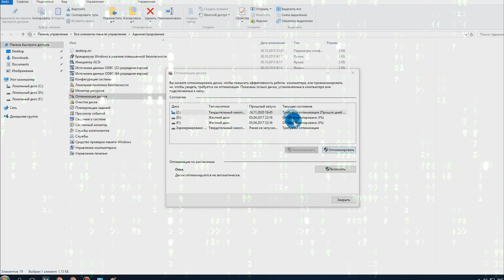Как сделать оптимизацию диска C Windows 10